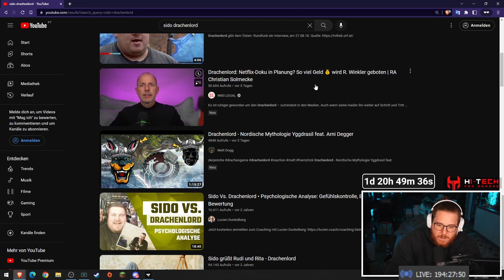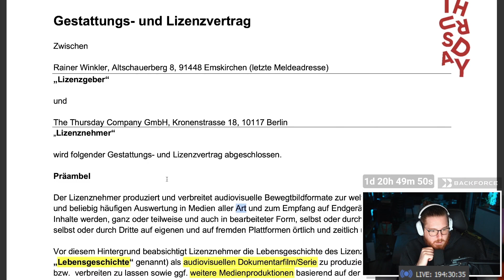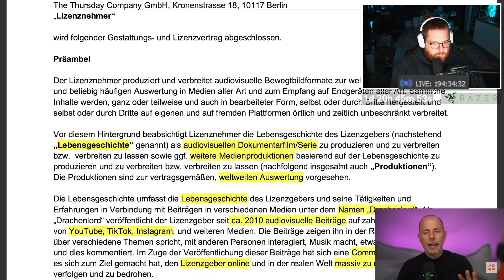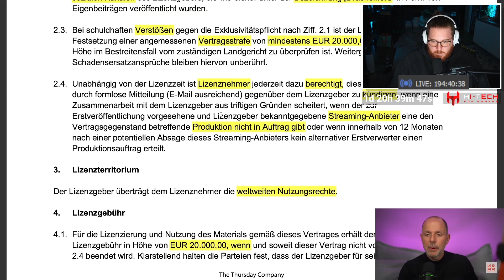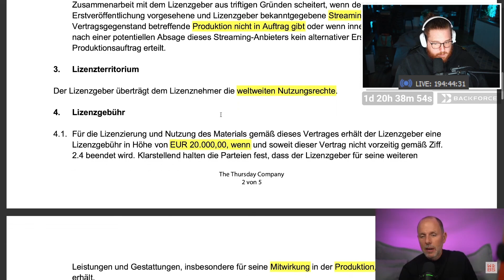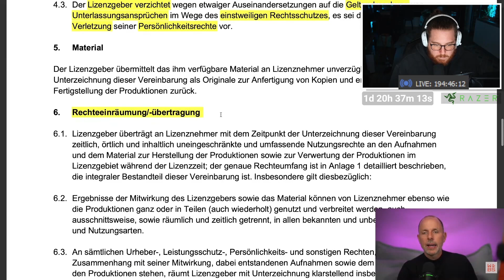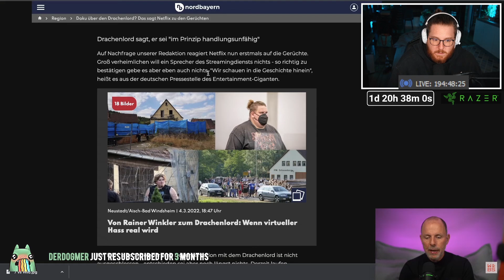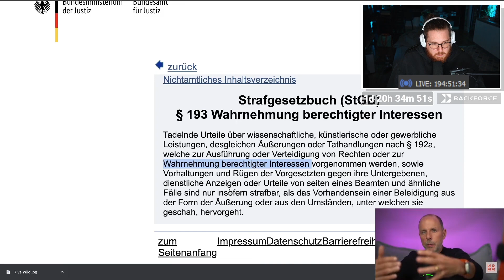Drachenlord kriegt NETFLIX DOKU?! 😲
🖥️ Mein Equipment:

Mikrofon* Arm▸